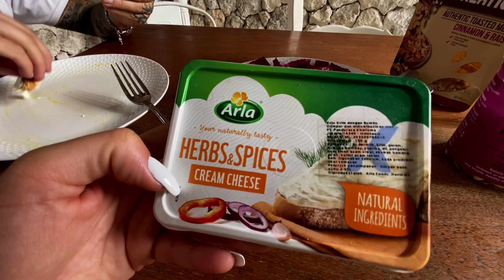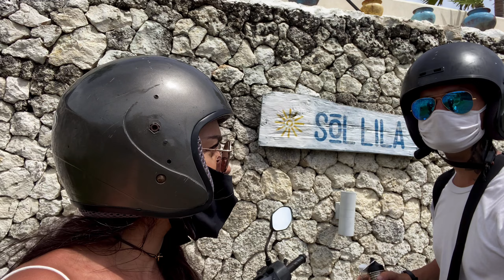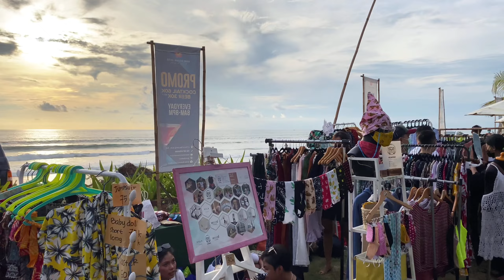UBUD LE PARADIS À BALI : Temples, rizière magnifique, sunset🇮🇩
Vlog 3 Ubud Bali : Tirta empul temple, Tegalalang Rice Terrace, Fun and Sunset

✈️🌴Retrouve nos meilleures adresses dans nos guides VOYAGE :
⭐️ Les incontournables,
⭐️ Lieux insolites,
⭐️ Nos bons plans,
⭐️ Nos hôtels et restaurants préférés,
⭐️ Activités et lieux à visiter,
⭐️ Itinéraires,
⭐️ Informations à connaitre, conseils, astuces et démarches,